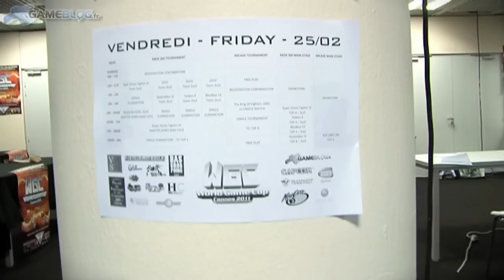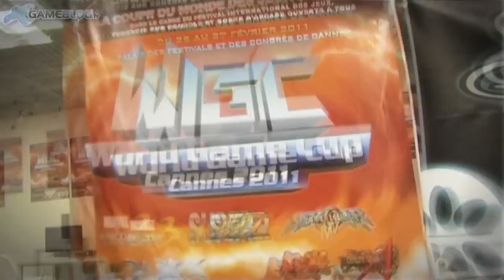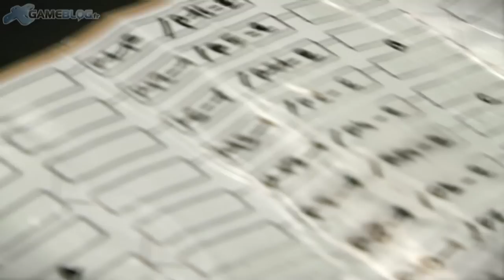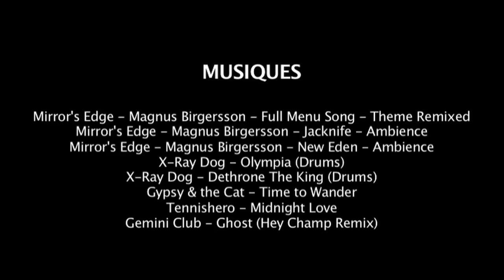WGC 2011, notre reportage